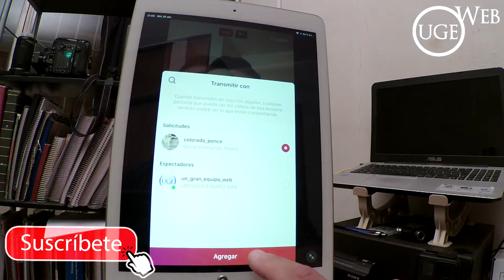JORGE RODRIGUEZ ENTREVISTO A OSCAR PONCE - PRESIDENTE . ASOCIACIÓN RIOJANA DE HANDBALL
en este VIVO realizado por INSTAGRAM, charlamos con el presidente de la Asociación, en donde nos comento sobre el nacimiento, actualidad y futuro de este deporte en La Rioja

“Prohibido su uso comercial sin autorización. Podés  compartir las imágenes respetando los créditos y su marca de agua - Ley 11723 Rep. Arg.”